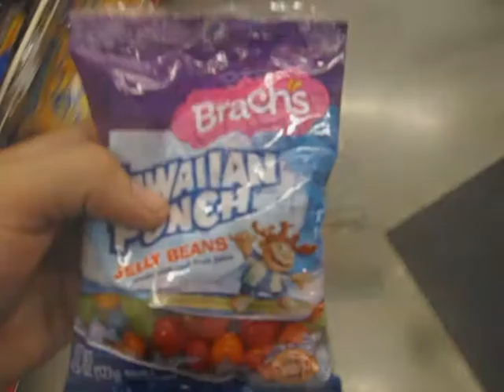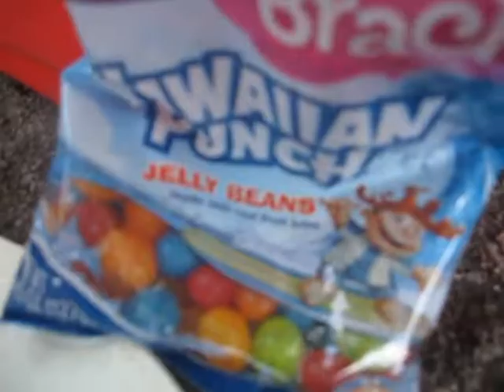Jelly Bean Cowboy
the Jelly Bean Cowboy